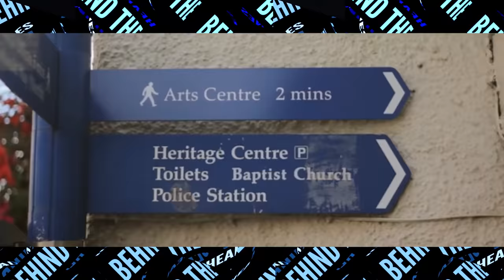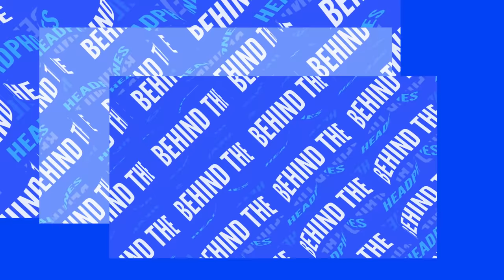Behind the Headphones - Eats Everything (Edible) & Tom Leek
Daniel Pearce, better known as Eats Everything, is an English DJ and record producer. He came to prominence in 2011 with the release of "Entrance Song” on Pets Recordings.

Dan began his DJ career at Infamous/Heresy at club Loco Japan and was soon permanently placed as a resident for the Bristol night Ripsnorter in the early 2000s. Since this first residency, he has DJ'ed every weekend for the last 20 years in the worlds biggest club institutions such as Fabric, DC10, Watergate, Amnesia, The Warehouse Project & festivals such as Glastonbury, Creamfields, Bestival & Secret Garden Party.

Most recently he has secured a BBC Radio 1 residency with Pete Tong & runs his Edible imprint & EI8GHT Records alongside friend Andreas Campo.

Few producers in the history of dance music have made such a rapid and far-reaching impact on the electronic music scene as Eats Everything.

We travelled to Bristol as part of our Behind The Headphones series to discuss his career, his inspirations and future plans.